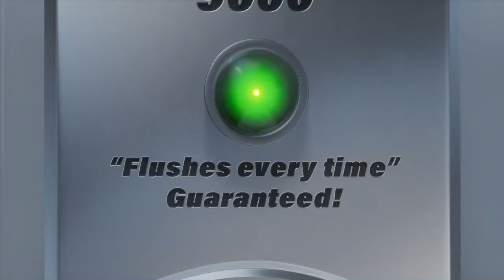Lucky Penny in Toilet | Luck | Sam Greenfield | Apple Original Animated movie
Luck is a 2022 computer-animated fantasy comedy film.

luck trailer 2022
luck apple tv
luck animated movie
luck apple tv trailer
luck animated movie
luck animated movie trailer in hindi
luck animation
luck animation full movie
luca animated full movie in hindi
luck anime character
luck sam greenfield
luck sam greenfield full movie
luck sam greenfield movie
lucky sam movie
luck bob the cat
lucky bob the cat
luck bob voice
luck bob movie
luck hazel
lucky apple tv movie
luck apple tv cat voice
luck apple tv cat
luck apple tv film